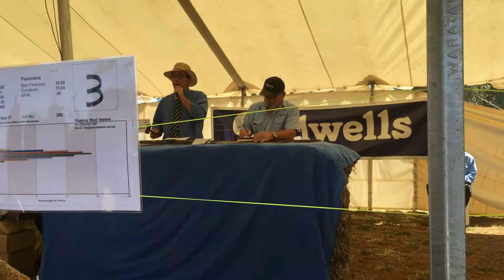Top-priced ram reaches $3200 at Panorama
Lot 5 reaches the top price of $3200 at Panorama Merino stud's on-property ram sale in Borung.